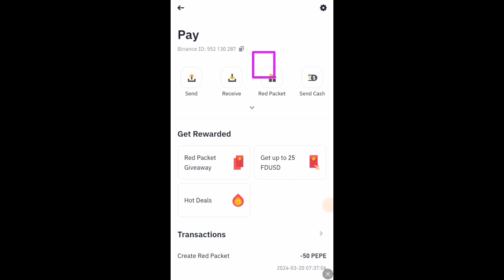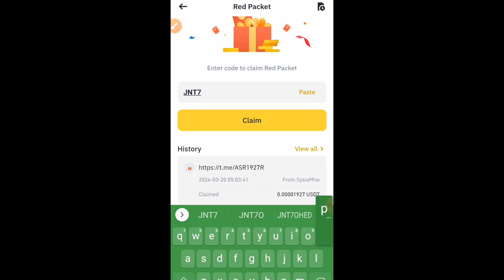Binance red packet code today || binance crypto box code free today|| Crypto box code today usdt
Training To Earn Online
quantumbd24
binance crypto box red packet
today red packet code
binance crypto box code
crypto box
binanceBinance crypto box
BINANCE gift card
Binance launchpad
Free crypto
binance
crypto friends
Binance gift card
Free crypto
BTC coin news today
crypto friends
binance crypto box code free telegram code
red pocket code
red packet binance code
red packet code binance todaycrypto box code today
binance crypto box code free telegram code binance free usdt
red pocket code
binance bot
red pocket code
binance bot
crypto box